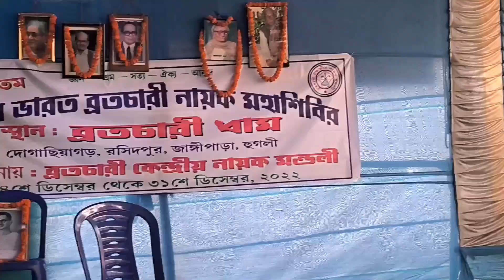মা বাপির সাথে ঘুরতে গিয়ে এত আনন্দ করব ভাবতেই পারিনি!!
Hi friends,
welcome to my new channel bratati's lifestyle ...pls do like 👍 share ,comments ,& subscribe 🔔...In this video I share my daily lifestyle ...And also I will share my special moments with yours .

Kindly comment in the comment section below to give your valuable feedbacks and suggestions .